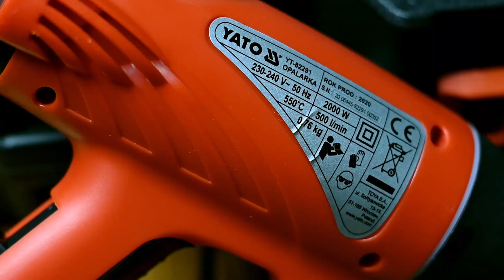Opalarka YATO YT-82291 - Prezentacja opalarki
YATO YT-82291
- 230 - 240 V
- 2000W
- 500l/min
- 550*C
- 0,76kg